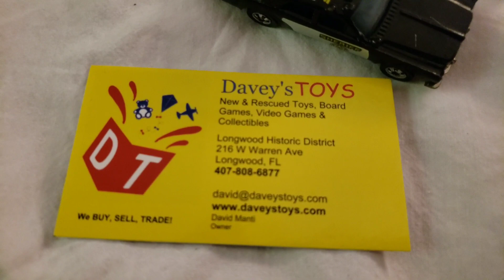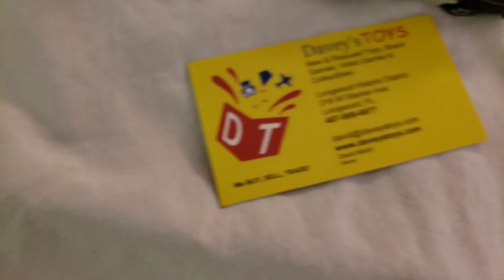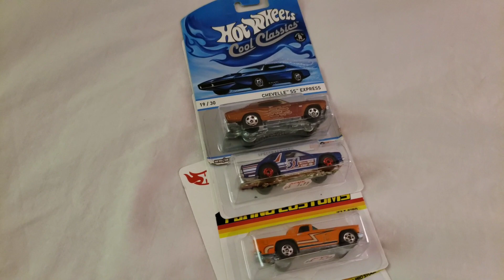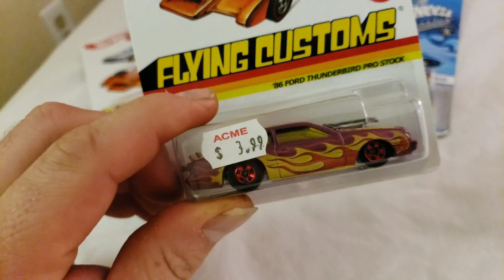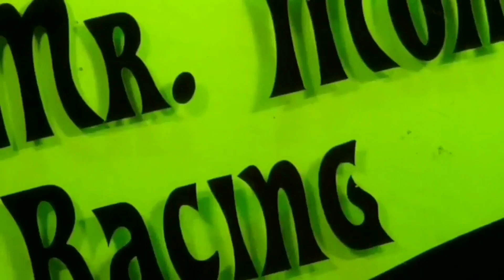MrMomsRacing Road Trip does some more Hot Wheels Picking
MrMomsRacing does some Hot Wheels hunting / picking on our road trip